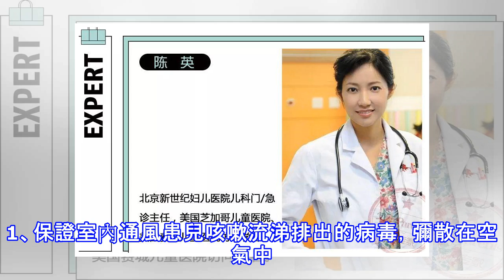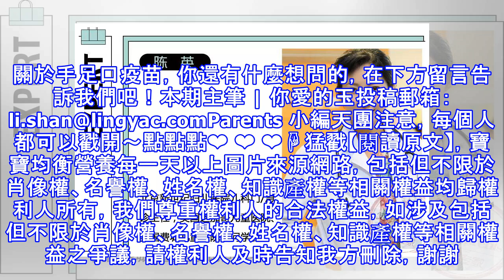兒科主任：自費的手足口疫苗，到底值不值得打?有視頻#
手足口病疫苗已經上市一年了，對要不要給孩子打疫苗還在持觀望態度的家長，或者對手足口疫苗還不了解的家長，都需要好好看看這篇~打了手足口病疫苗就不得手足口病了嗎？並不是這樣。現在上市的手足口疫苗應該叫做EV71疫苗，僅用於預防EV71型病毒感染所致的手足口病和相關疾病，不能預防其他腸道病毒（包括柯薩奇A組16型等病毒）感染所致的手足口病。而臨床中大部分的手足口病都是由柯薩奇病毒引起的，也就是說，對於大部分的手足口病，現在的手足口病疫苗是沒有預防作用的。但是！手足口疫苗還是很有接種必要的。雖然EV71型病毒感染所致的手足口病並不常見，尤其北方城市，但這是最容易引起手足口病病情危重，可能導致嚴重合併症...